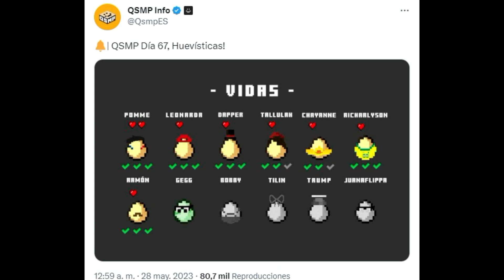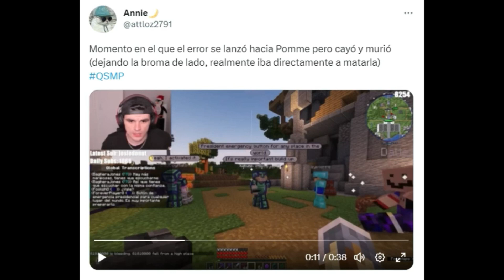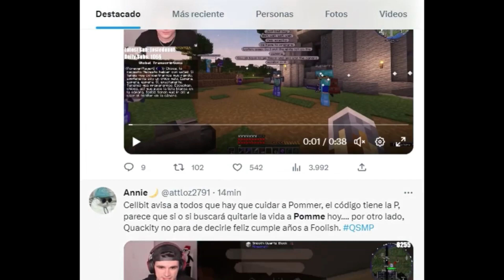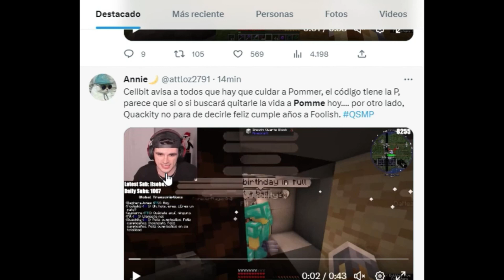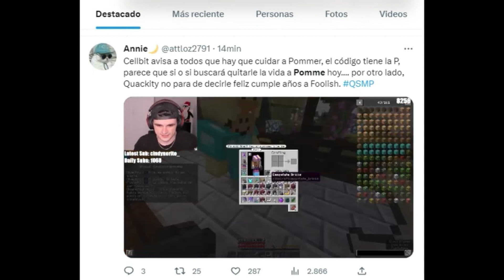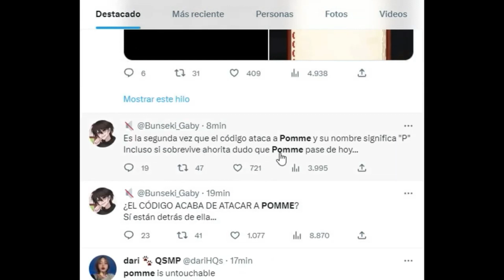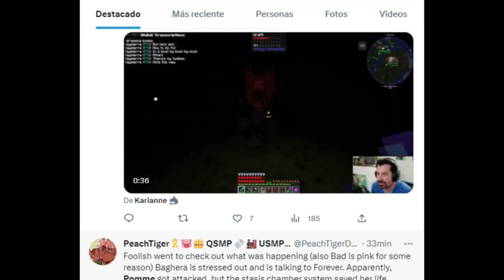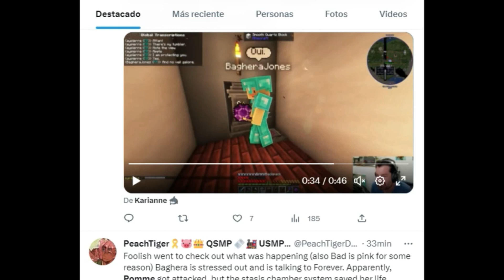POMME SUFRE UN ATAQUE POR PARTE DE LA ENTIDAD BINARIA EN QSMP (LISTA ACTUALIZADA)